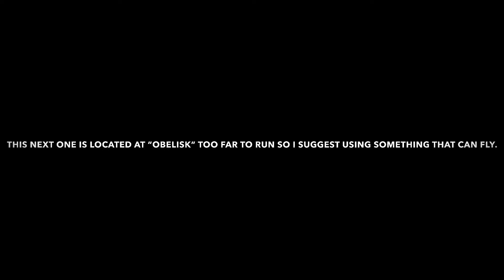I BET 0 ROBUX YOU DIDNT KNOW ABOUT THESE PLACES ON SHINDO